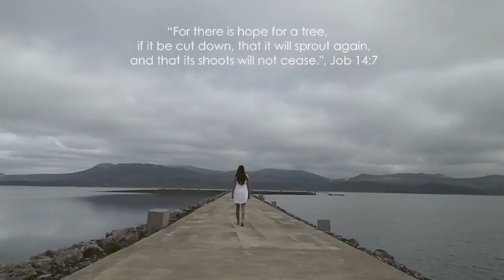Romantic, Peaceful, Contemporary Solo Piano Music || Hope on the Horizon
Hope on the Horizon (2012), track number 6 of the album Feelinks, nominated to Best Solo Piano Album of the Year 2012 by SoloPiano

Music for films, documentaries, videogames and media.
MUSIC LICENSING: Would you like to use this music in your projects? you are welcome to use it!

"For there is hope for a tree,
    if it be cut down, that it will sprout again,
    and that its shoots will not cease.", Job 14:7

"Porque si el árbol fuere cortado, aún queda de él esperanza;
    retoñará aún, y sus renuevos no faltarán.", Job 14:7